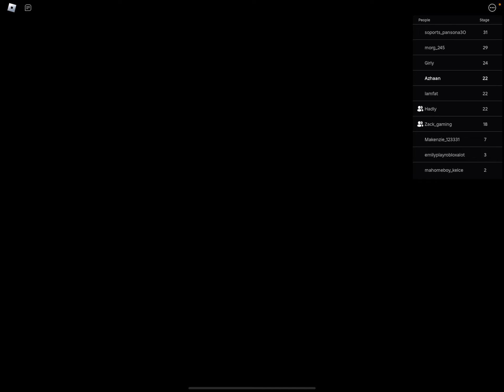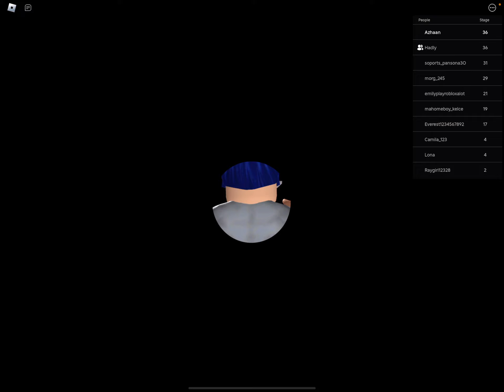Playing the school obey